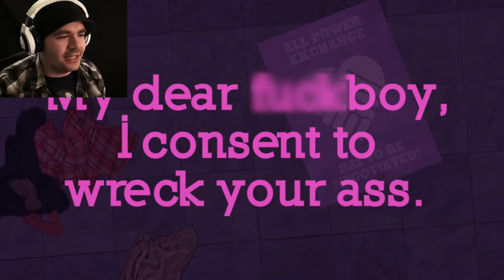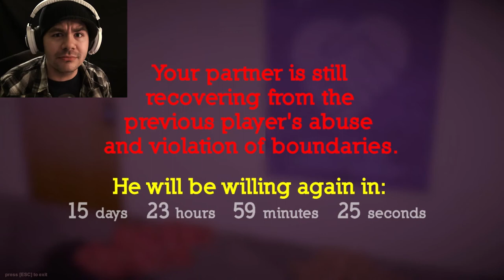Succulent and More! | WHAT THE F*** DID I JUST PLAY?!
Thanks to DontWatchMePlay for the suggestion to play Succulent! How he heard of it? I'll never know. And thank you to Robert Yang for making these games, giving me something to play. But wow, I was not expecting any of this.

Created by @radiatoryang on Twitter

And if you like my channel, support it by sharing! Don't worry, not asking you to donate money, just donate my URL to others and hope they follow :) Thanks! Love you guys!